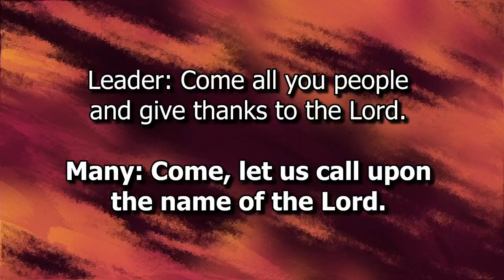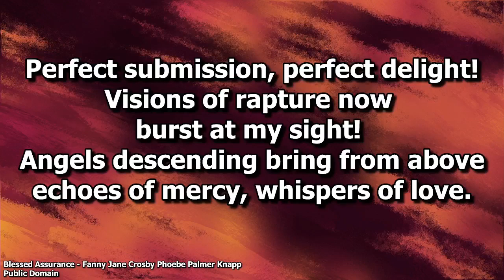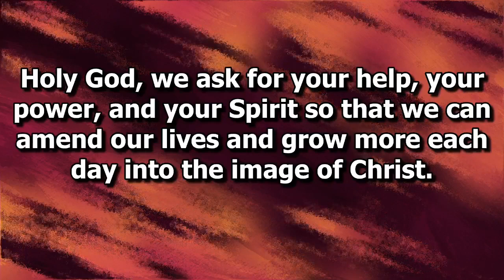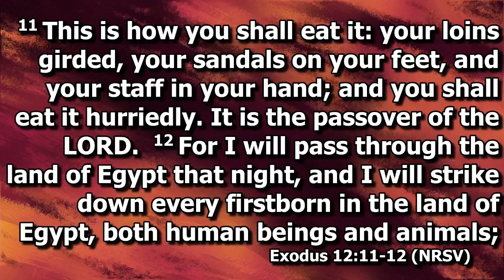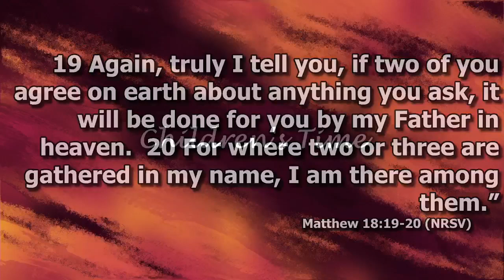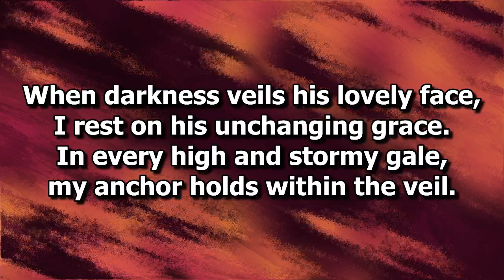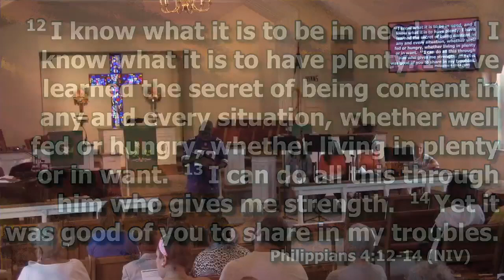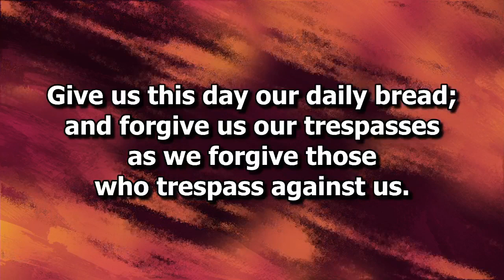Worship 09 10 2023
Welcome Back to Church Sunday! Welcome everyone!